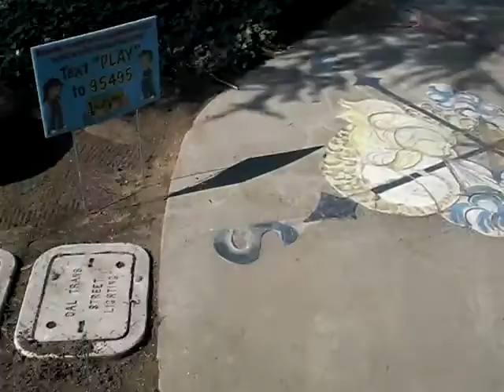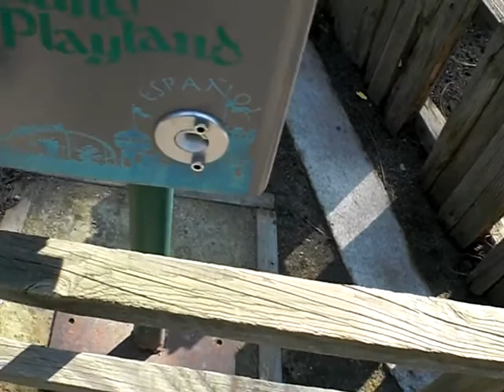Trip through Storyland Pt 1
Fresno Roeding Park